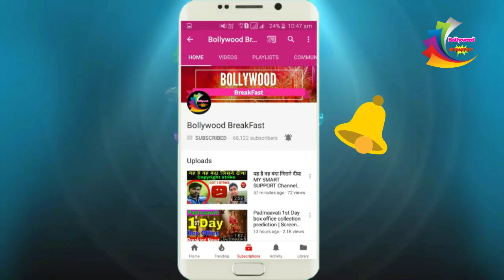अस्पताल से आई बुरी खबर, Last Stage में पहुंचा सोनाली बेंद्रे का Cancer | Sonali bendre cancer 2018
अस्पताल से आई बुरी खबर, Last Stage में पहुंचा सोनाली बेंद्रे का Cancer | Sonali bendre cancer 2018 | Sonali bendre high grade cancer | Bollywood breakfast latest news update